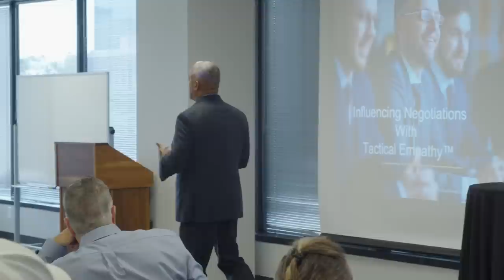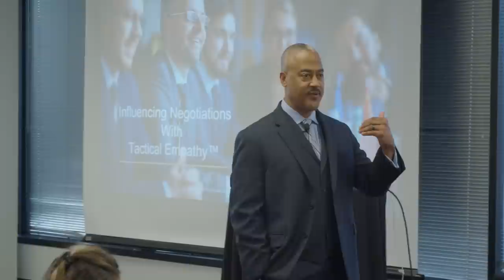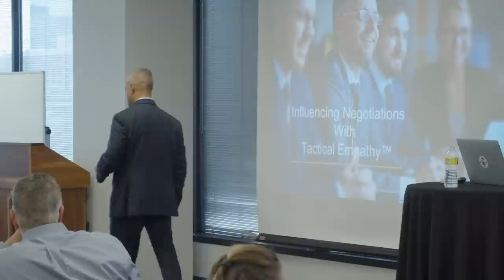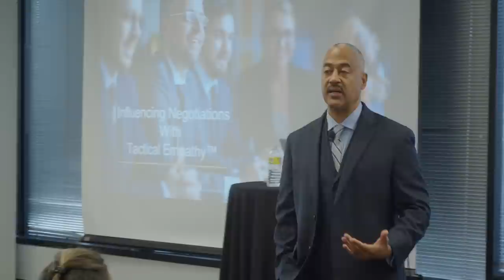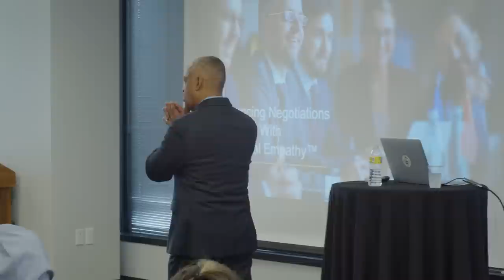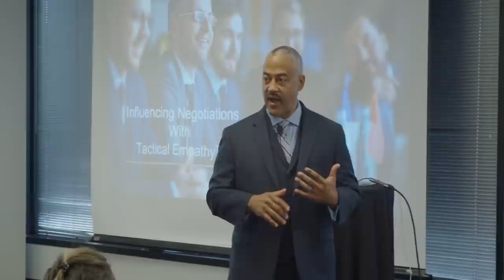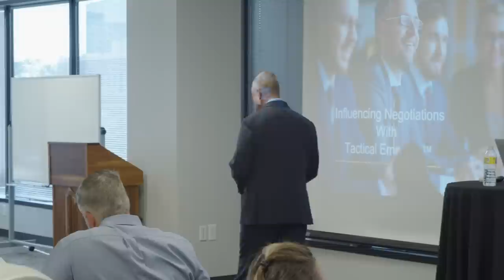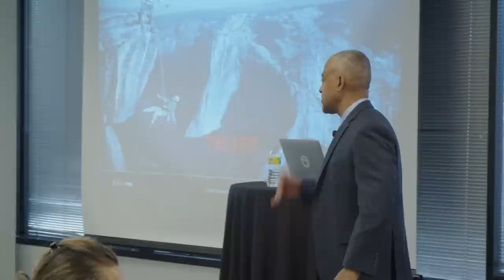Gaining Influence Over Your Counterpart With Tactical Empathy | Derek Gaunt